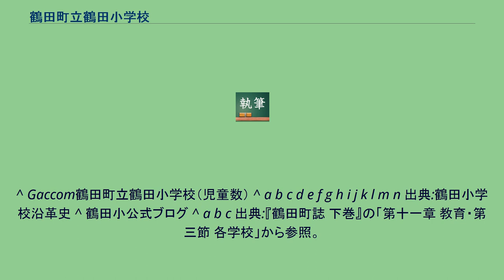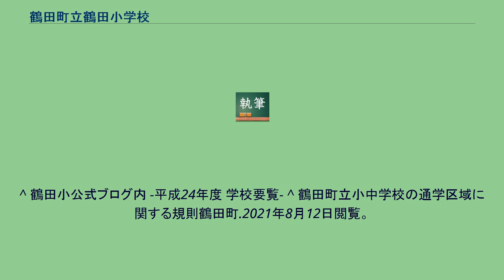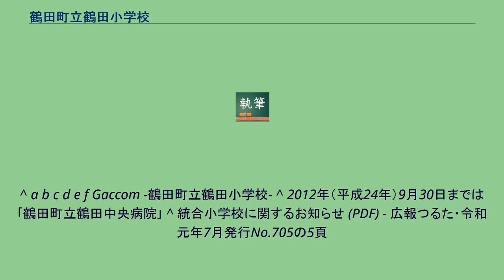鶴田町立鶴田小学校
鶴田町立鶴田小学校（つるたちょうりつ つるたしょうがっこう）は、青森県北津軽郡鶴田町大字鶴田にある公立小学校。
鶴田町の中心部に学校があり、町内で最も児童数が多い小学校であったが、町内の小学校再編・統合により、町内全域が学区となった。
主な進学先は、鶴田中学校。
鶴田小公式ブログ内 -平成24年度 学校要覧-より作成（2012年）。
^ 1926年4月に併合、1947年4月に分離、2020年4月に再併合。
^ Gaccom鶴田町立鶴田小学校（児童数） ^ a b c d e f g h i j k l m n 出典:鶴田小学校沿革史 ^ 鶴田小公式ブログ ^ a b c 出典:『鶴田町誌 下巻』の「第十一章 教育・第三節 各学校」から参照。
^ 鶴田中学校の前身 ^ 『水元中学校沿革誌』（2004年4月1日発行）「(1)学校沿革誌の概要」7頁から。
これにセンター給食についての記載がある。
^ a b c d e f g h i j k l m n o p q r 鶴田小公式ブログ ^ 沿革/主な工事 - 株式会社南建設 ^ (20)20年度開校予定 新鶴田小の工事安全祈願 - 陸奥新報2018年9月18日 ^ 来春開校　鶴田小の校歌と校章公表 - WEB東奥・2019年2月20日（閲覧は2019年5月17日） ^ 新・鶴田小校舎 1～5年生児童が見学 - WEB東奥・2020年1月28日配信（閲覧は2020年2月14日） ^ 自然光ふんだん・エコ校舎/鶴田町の統合小 -
WEB東奥・2017年4月21日（閲覧は2017年11月7日） ^ 6校統合の新・鶴田小で開校式 - 陸奥新報・2020年4月6日配信 ^ 内覧会中止のお知らせ(鶴田町) ^ 6校統合の鶴田小開校で式典 - NHK青森WEB NEWS・2020年4月5日13時01分配信 ^ 統合小学校に関するお知らせ (PDF) - 広報つるた2020年3月号6頁 ^ a b 鶴田小学校校舎・屋内運動場棟見学について (PDF) - 『広報つるた2020年12月号』10頁「こちら町の情報局」より。
^ 鶴田小公式ブログ内 -平成24年度 学校要覧- ^ 鶴田町立小中学校の通学区域に関する規則鶴田町.2021年8月12日閲覧。
^ a b c d e f Gaccom -鶴田町立鶴田小学校- ^ 2012年（平成24年）9月30日までは｢鶴田町立鶴田中央病院｣ ^ 統合小学校に関するお知らせ (PDF) - 広報つるた・令和元年7月発行No.705の5頁